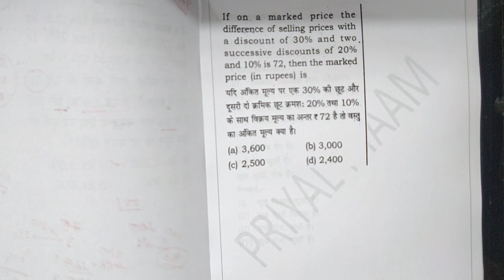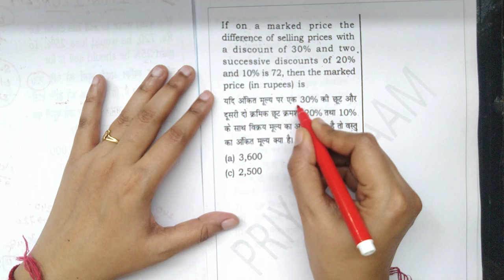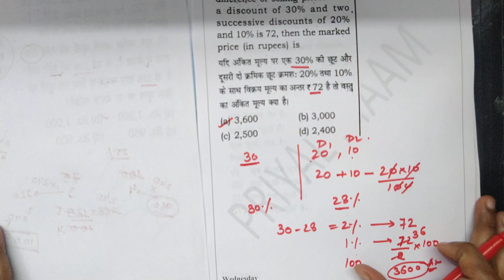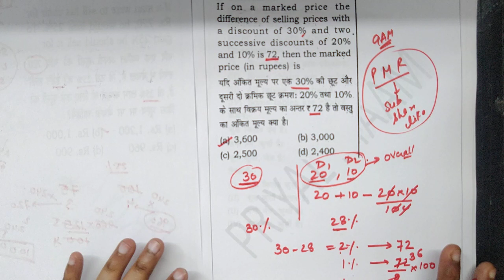One minute one concept